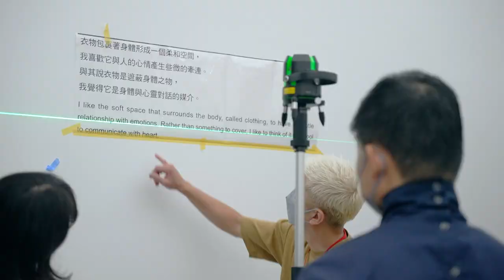minä perhonen/皆川明 つづく∣佈展花絮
對你來說，幸福是什麼？

吃一頓美味佳餚、走一趟久違的旅行、與喜愛之人相互擁抱、和家人團聚…
或許平凡生活的每個瞬間，都能被稱作是幸福。

至今已邁入27週年的品牌minä perhonen，不跟隨瞬息萬變、不斷推出陳新的時尚常態，反而重視「永續、再生、記憶」，不僅在當初品牌創立時就定下「至少持續百年」的願景，更堅持創造能穿上數十年的「特別的日常服」。
minä perhonen設計師們從生活瑣事、片刻風景汲取靈感，以手繪筆觸呈現布樣圖案，再交由工廠職人一針一線編織成布料。minä perhonen希望每一位穿上來自品牌服飾的人，能在與衣服一起創造長遠記憶的過程中，感受到喜悅與幸福。minä perhonen的品牌精神，也與高美館的理念—「美好生活」相互輝映。

本次高美館特別邀請minä perhonen創辦人皆川明與minä perhonen團隊15人來台佈展，也感謝實踐大學黃崇信教授帶領學生20餘人一同協助佈展。在佈展過程中，為使minä perhonen的創作精隨能完整呈現，佈展團隊對於展場的每一個角落都格外細心、謹慎規劃，甚至連服飾的一處皺褶都不放過！感謝工作人員不遺餘力的付出，讓《TSUZUKU/つづく》得以呈現在台灣朋友們的眼前，目光所及之處都是精采！

還沒親眼目睹皆川明老師與minä perhonen的迷人時尚世界的朋友們，記得至高美館《TSUZUKU/つづく》，從日常中感受非日常的幸福感！🤍
❊⌖˚✧✾TSUZUKU✾✧˚⌖❊
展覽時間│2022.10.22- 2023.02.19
展覽地點│高美館 104-105展覽室